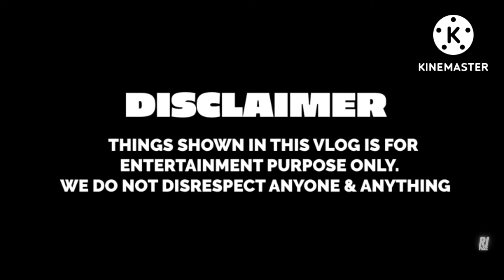Khidirpur village Vlog / Vlog 5 /@lifeworldvlogs0012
sorry guys
Ami ay vlog ay besi kichu dekhate parlam na

but chesta korlam 😭😭

 One new vlog is coming soon

so please wait

and also commented your suggestions